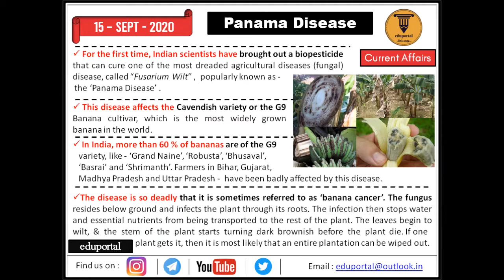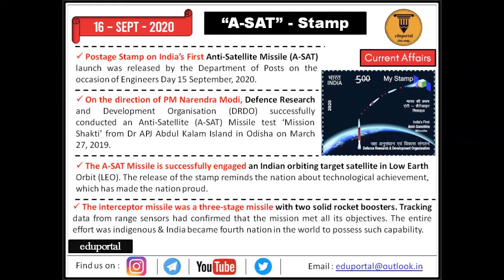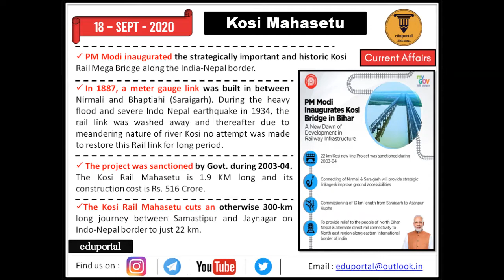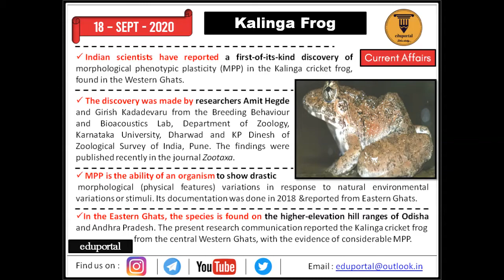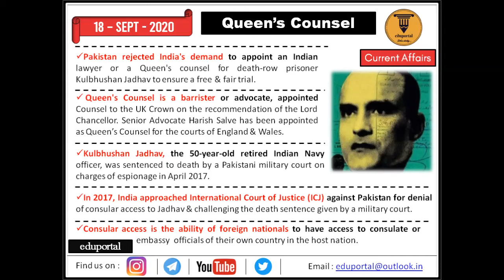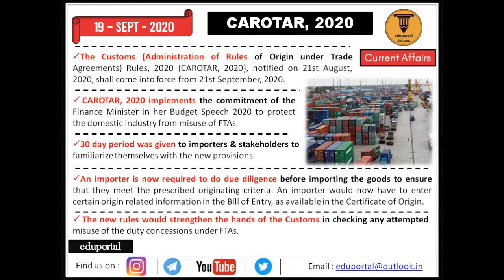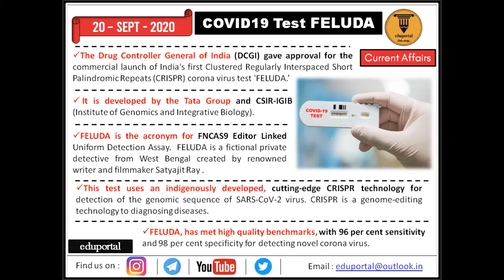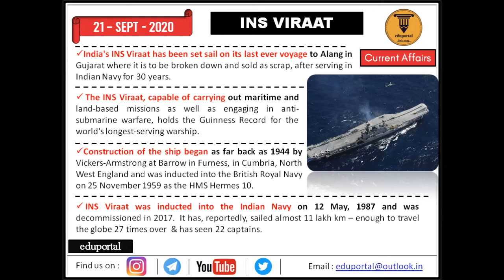|| Weekly Current Affairs || 15 Sept to 21 Sept || September, 2020 : 3rd Week || UPSC SSC RRB Bank||